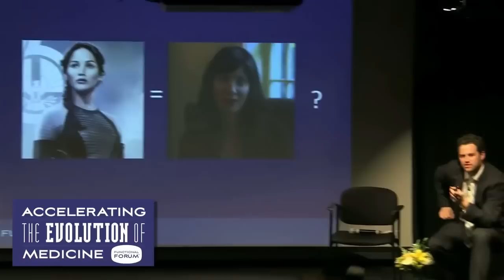Kelly Brogan MD: What Functional Medicine Does to Your Brain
Learn about my passion for root cause resolution medicine.